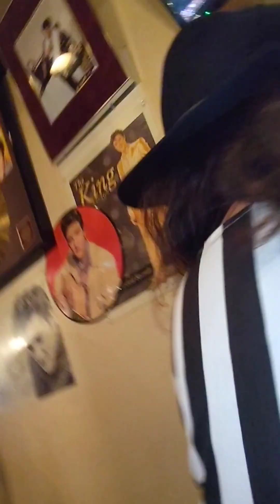ジミーさんの歌で始まりLIVE感たっぷり、鳥肌もんです🕺エリちゃんのダンシングクイーン🎙️ターコちゃんとのタッチの部分 息ピッタリ🎵ターコちゃんの葉山ツイストでGO🚗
さすが歌詞見ずにマスターしております、踊りの種類も色々と教えていただきました🤳チームワークバッチリ🙋